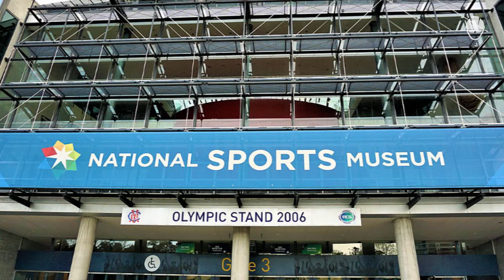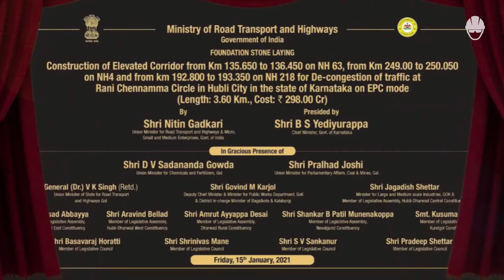INFRAUPDATES#041- India’s 1st indigenous driverless metro, Bus Reaches Dibang Valley, Bigest flyover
Hello Everyone Welcome To My Daily Infra updates #041

📃 Dosto, Infra Updates ke is Episode mein maine aapse kuch interesting Infra News Share ki hai jaise
1-Foundation stone for biggest flyover in Saurashtra
2-Trial run on baily bridge on Jammu-Srinagar highway
3-India’s first indigenous driverless metro car
4-Govt Bus Reaches Dibang Valley in Arunachal
5-2 Highway Projects In Karnataka
6-Six-laned road in Bihar
7-UP govt to build five industrial parks

⌚ Timestamps :
00:00 Introduction !
00:07  Foundation stone for biggest flyover in Saurashtra !
01:18  Trial run on baily bridge on Jammu-Srinagar highway !
02:07  India’s first indigenous driverless metro car !
03:11  Govt Bus Reaches Dibang Valley in Arunachal !
04:05  2 Highway Projects In Karnataka !
04:47  Six-laned road in Bihar !
05:18  UP govt to build five industrial parks !

Images/footage in this video are
- Common Ownership Given by Government of India
- In Public Domain
- Owned by their owners